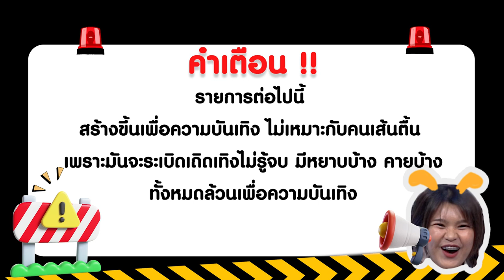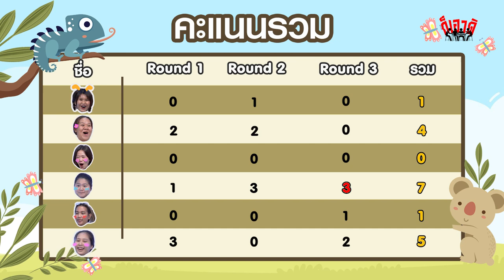ก็เอาดิ EP.1 ขอร้องพี่อย่าหลุด (ขำ) | Internship Project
รายการที่จะพาทุกคนสนุกกับเกมที่ง๊ายแสนง่าย วันนี้ขอนำเสนอ เกมขอร้องพี่อย่าหลุด (ขำ)  มาดูกันว่าใครจะหลุดขำ และใครกันที่จะโดนลงโทษ ถ้าพร้อมแล้วไปดูกัน !!! 😄😆😂🤣